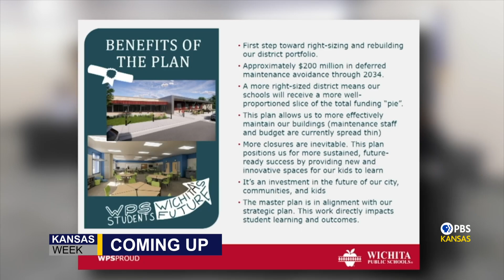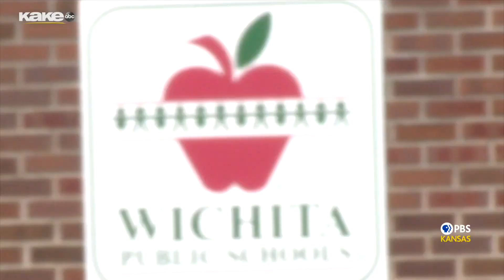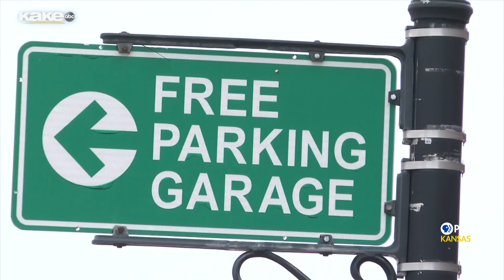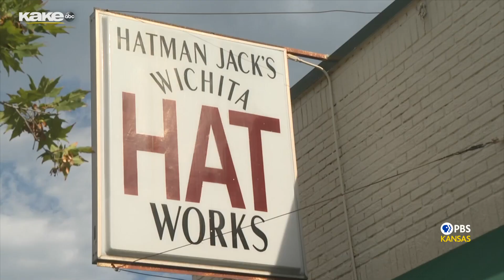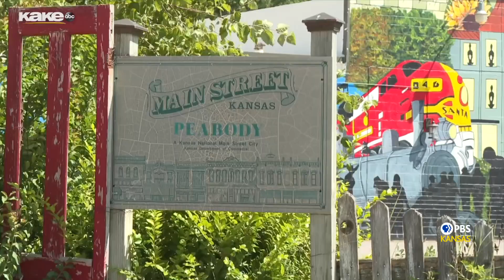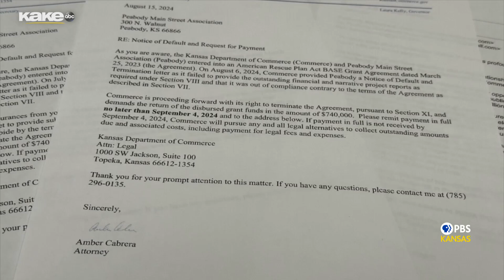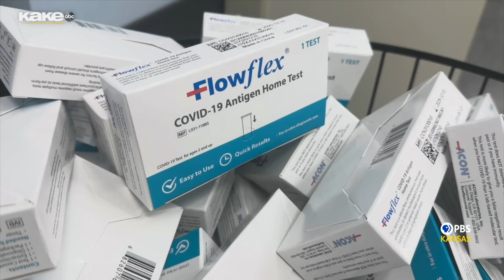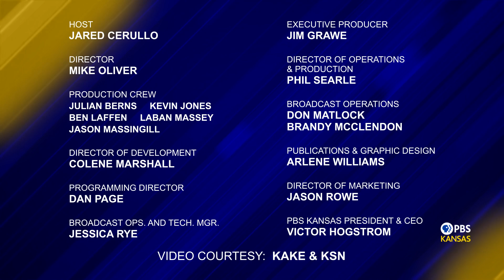Kansas Week 8/30/24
Host Jared Cerullo and guests discuss the big stories in Kansas each week.